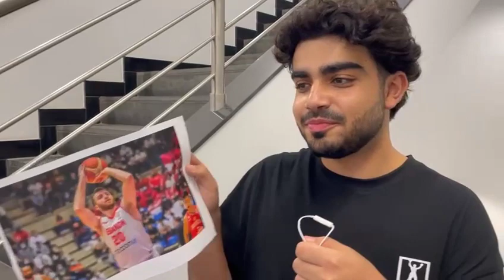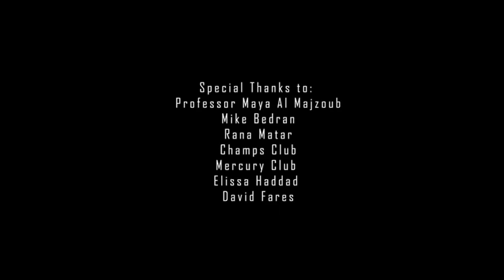Shatter the Silence: The Struggle of Lebanese Female Athletes in Lebanon